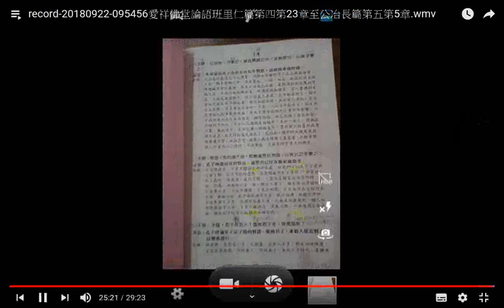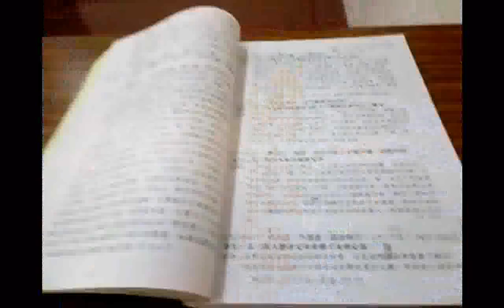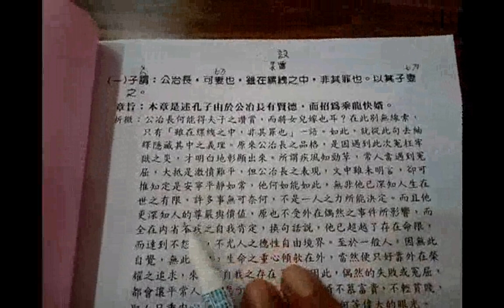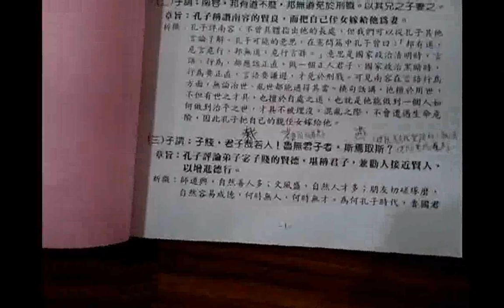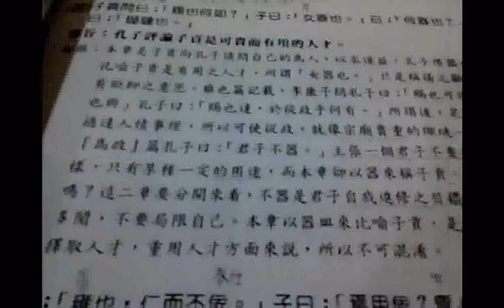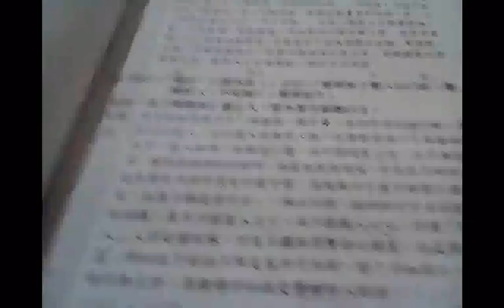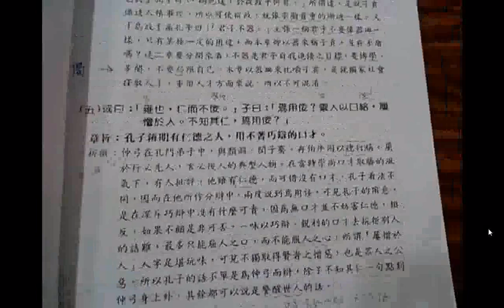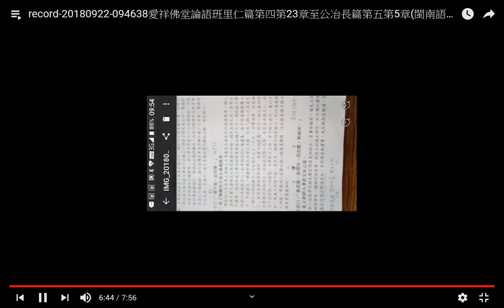__論語閩南語班03...58b...65--record-20180922-094638愛祥佛堂論語班里仁篇第四第23章至公冶長篇第五第5章(閩南語版)